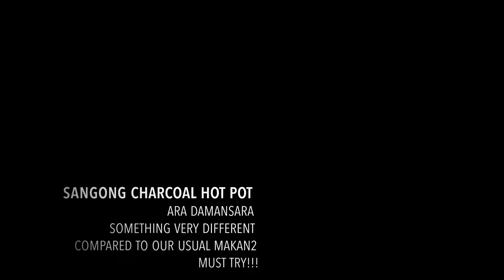Sangong Charcoal Hot Pot @Ara Damansara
This is probably the best and most enjoyable dinner I have had in a long long time.
I was sweating due to the hot soup and the charcoal fire stove on the table.
It was a very unique experience and I must come again for sure.